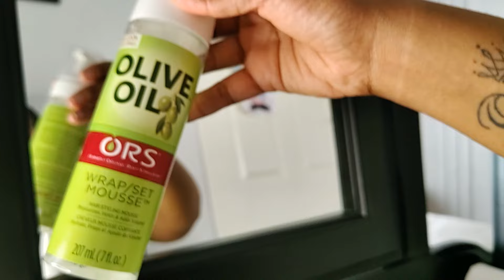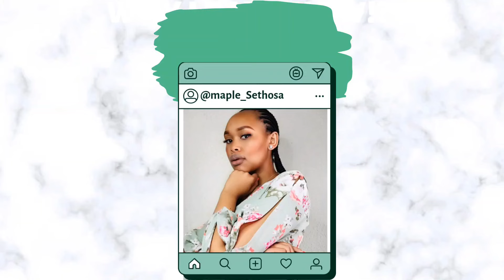GRWM :Get Ready With Me | Simple Look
Hi guys

I really hope you guys do enjoy this video.